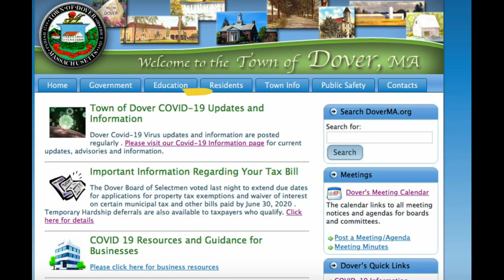COVID-19 Task Force update with Selectmen Robert Springett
Selectmen Robert Springett discusses the Town's COVID-19 Preparedness Task Force